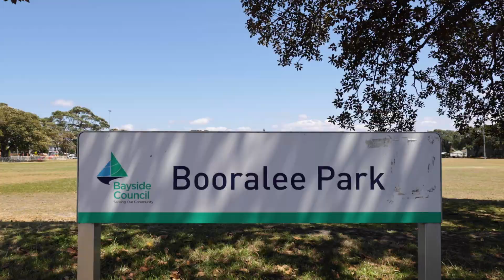Idyllic Home of Modern Comfort in Community-Minded Address - 4 Edward Street, Botany - L+S Rosebery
Stylishly renovated interiors, a wonderfully quiet setting and a prized community-minded address all combine to deliver a perfect environment for relaxed family living in this beautifully presented residence. Enjoying all the ease of a single level layout, it features flowing lounge/dining areas as well as a gourmet kitchen extending to a sun bathed deck and superb alfresco entertaining. This readymade family home is placed a stroll to Botany village shops and popular cafes, schools and Booralee Park.

+ Stylish interiors enhanced by high ceilings & engineered timber floors
+ Sleek free flowing layout featuring open plan living and dining zones
+ Gourmet island kitchen equipped with quality European gas appliances
+ Seamless transition to north facing sun washed alfresco entertaining
+ Superb covered deck with ceiling fan, children's rumpus/studio retreat
+ Well proportioned bedrooms fitted with built-in robes & ceiling fans
+ Chic fully tiled bathroom, internal laundry with direct outdoor access
+ Side gate access to oversized garage with storage, off-street parking
+ Stroll to buses, village shops and popular cafes, Botany Public School
+ Short walk to beautiful Booralee Park, boasts rapid airport access